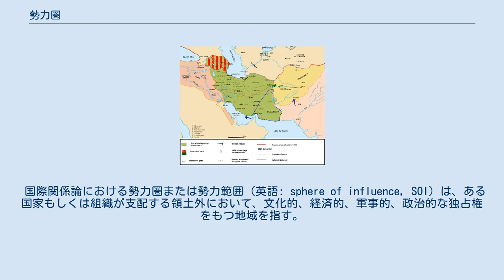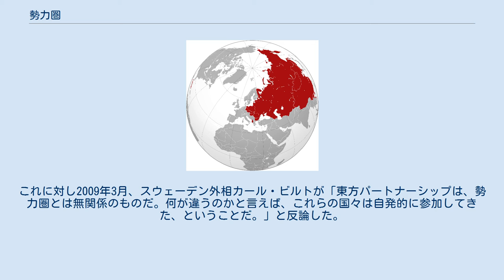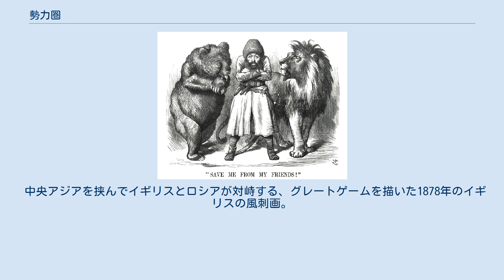勢力圏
モンロー主義によりラテンアメリカ諸国を勢力圏におさめたアメリカ合衆国。
1912年の新聞に掲載された風刺漫画。
 国際関係論における勢力圏または勢力範囲 (英語: sphere of influence, SOI) は、ある国家もしくは組織が支配する領土外において、文化的、経済的、軍事的、政治的な独占権をもつ地域を指す。
 影響力を持つ側と持たれる側ができる背景には、条約や協定など両者の利害に絡む正式な外交関係がある場合もある。
ただしそうでなくともソフト・パワーなどによって非公式的な影響関係が生まれる場合がある。
逆に正式な同盟関係においても、常に一方が他方を勢力圏に置く関係となるとは限らない。
歴史上、上位に立つ勢力が勢力圏下での独占を強めるほど、紛争の火種が増え、激化する元となってきた。
 勢力圏の上下関係がさらに進展すると、勢力圏に収められた国家は上位国の傀儡国家となり、さらには事実上の植民地となる場合がある。
勢力圏の概念は、超大国や列強、ミドル・パワーといった国際関係上の概念の説明にも用いられる。
 時には、1つの国が2つの国の勢力圏に入る場合もある。
植民地時代のイギリスとロシアに挟まれたイラン（ガージャール朝）や、イギリスとフランスに挟まれたタイ（ラタナコーシン朝）が好例で、これらの国は2つの大国の間で緩衝国の役割を果たした。
また第二次世界大戦後に4つの軍政区に分割され、後に東西に分裂したドイツも挙げられる。
西ドイツはアメリカを中心とする北大西洋条約機構の、東ドイツはソビエト連邦を中心とするワルシャワ条約機構の一員となった。
 なお、勢力圏という言葉は国際政治以外で用いられる場合もある。
例えばショッピングセンターのような小売店が有している地理的な独占範囲を勢力範囲と言い表すことがある。
 歴史上で勢力圏の存在を如実に見て取れる例が、19世紀後半から20世紀初頭までの中国である。
この時代、イギリス、フランス、ドイツ、ロシア（後には日本）が中国の大部分を勢力圏とし、事実上の支配下に置いていた。
これは、19世紀以降に列強が中国（清）に対して軍事力を背景に不平等条約を押し付けたり、極端に長期にわたる租借契約を結ばせたりした結果である。
 1905年の中国におけるおおまかな勢力圏。
日露戦争で勝利した日本が、東北部（満州）におけるロシアの勢力圏を奪取している。
 1897年12月、ドイツ皇帝ヴィルヘルム2世は中国における列強の勢力圏争いに加わり、植民地を獲得する意向を示した。
 ドイツは膠州湾を租借地として得る（膠州湾租借地）とともに、山東省の鉱山採掘権や鉄道の所有権などを獲得し、この地域を勢力圏におさめた。
これに対しロシアは従来外モンゴル及び新疆で有していた貿易時の免税特権に加え、遼寧省、吉林省、黒竜江省でドイツの例に似た経済特権を獲得した。
同様にフランスが雲南省、広西省および広東省を、日本が福建省を、イギリスが長江流域およびチベットを勢力圏とした。
イタリアも浙江省を得ようとしたが、これは清政府に阻止された。
なおこうした勢力圏は、一部地域を除いて完全な支配権を獲得する租借の取り決めなどは結ばれていなかった。
 1902年には、イギリスの保守党議員ウィンストン・チャーチル（後の首相）が「我々は中国人を手中に収め、統制せねばならないであろう。」「私は完全な中国分割を確信している」「アーリア人種は勝利する運命にある」などと演説している。
 ロシアは勢力圏とした地域を軍事占領し、法と学校制度を敷き、鉱業・林業の特権を独占し、植民を行ったうえに、清の了解を得ぬままにいくつかの都市に行政機構を設立したりした。
 分割に参加した列強およびアメリカは、公式には清の領土とされている地域でも構わず法廷や警察を置き、自前の商法を敷き、道路や線路を整備し、軍艦を配備したりした。
ただし、清の各地方政府は列強の蚕食に根気強く抵抗し続けた。
こうした構造は、第二次世界大戦後に終焉を迎えた。
 1899年9月6日、アメリカ国務長官ジョン・ヘイが列強諸国（フランス、ドイツ、イギリス、イタリア、日本、ロシア）に対し、中国の領土と政治の統一性を支持したうえで条約港の自由な利用を妨げないことを宣言するよう要求した。
アメリカは他の列強が中国に広大な勢力圏を確保したことに危機感を覚え、巨大な中国市場に参入する手立てを失うことを恐れていた。
これは1900年以降の各条約で「門戸開放政策」、と呼ばれるようになるが、それでも...